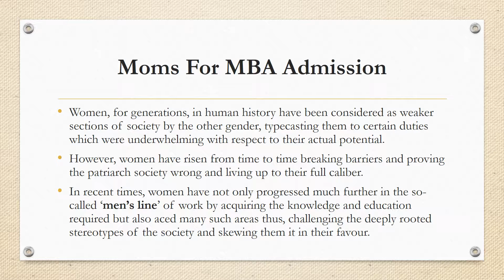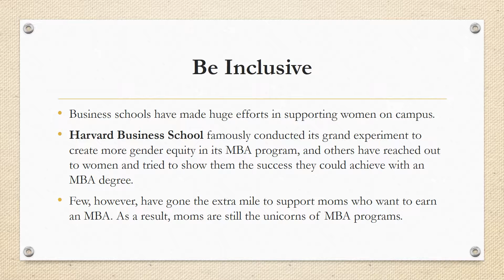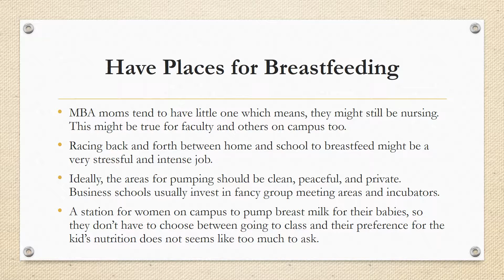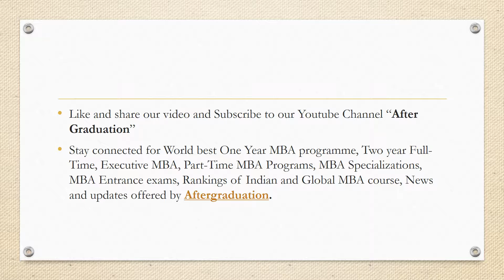How Business School To Inspire More Working Moms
Moms should feel welcome at B-Schools for MBA programs to complete their post-graduate degree and enhance their professional life. After all, business schools have been encouraging more Moms for MBA Admission to earn the master’s degree. While the numbers of women in B-School have improved but still haven’t reached gender parity.